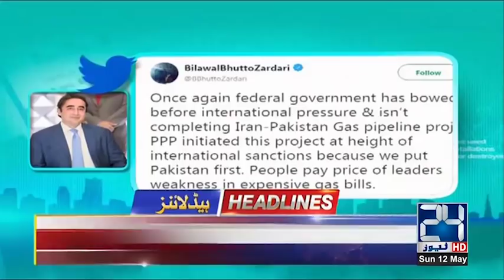News Headlines | 8:00am | 12 May 2019 | 24 News HD